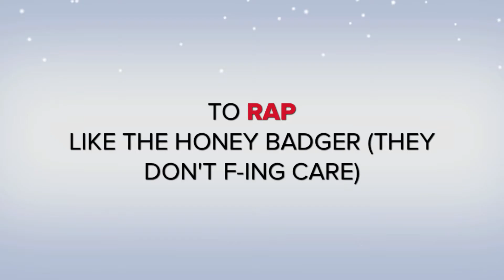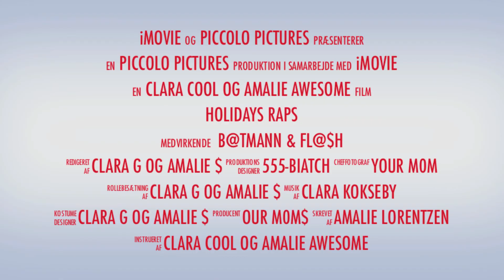Holiday raps promo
Follow our channel every sunday in December and help us find the next song to rap about!